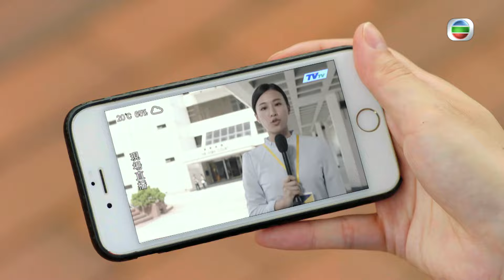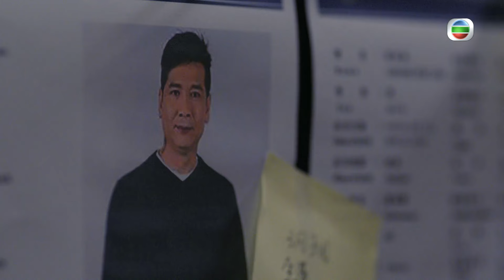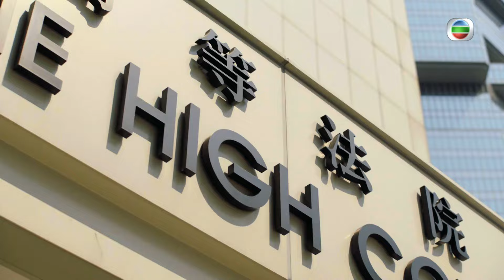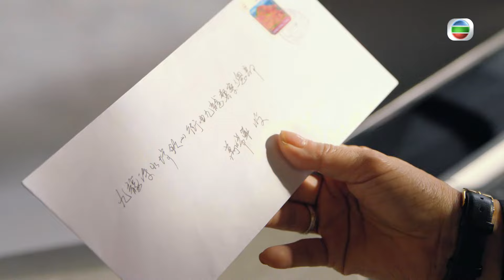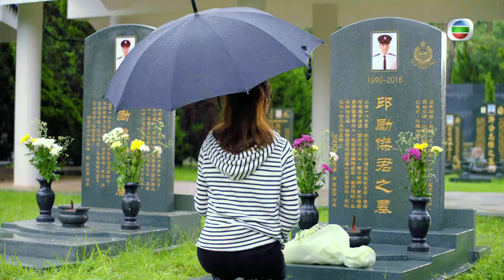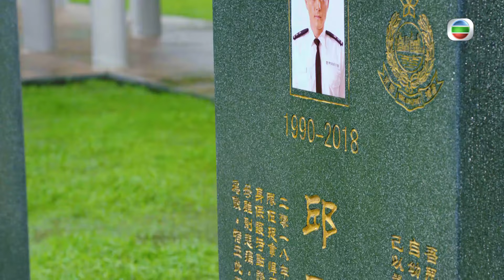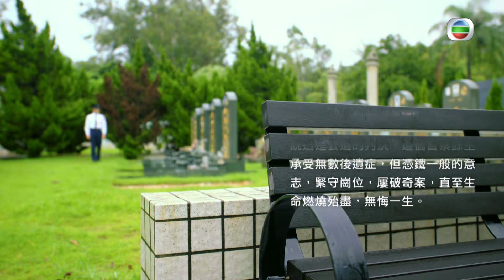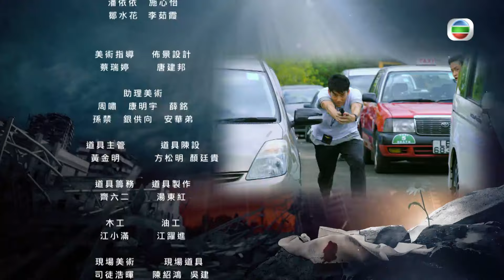TVB 警匪劇 | 鐵探 30/30 | 惠英紅(晞華)被調查，袁偉豪(尚垶)勝訴 | 粵語中字 | 2019 | The Defected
The Defected《鐵探》(主演:袁偉豪、惠英紅、薑皓文、蔡思貝、黃智賢、楊明):重案組督察尚垶（袁偉豪飾）為救同袍，被悍匪在頭部轟了一槍，奇蹟生還，贏得「鐵探」美譽，但後遺症不斷……槍擊尚垶的原來是總警司萬晞華（惠英紅飾）的臥底游秉高（姜皓文飾）。萬晞華因為與警隊高層簡國曙（許紹雄飾）的權鬥而背棄了Bingo，Bingo盛怒下開槍誤傷了尚垶。這一槍迫使Bingo變節，但他作為警察的心志從未變改。權鬥令尚垶慘成棋子，幸得總警司程宇森（黃智賢飾）幫助，誓以權鬥結束權鬥。游秉高捨身換取萬晞華失職的證據，對尚垶進行終極補贖……尚垶憤然控告萬晞華，法官竟判他是「自取其咎」。尚垶冒犯警隊官威再上訴，終得平反！可惜，後遺症已令他瀕臨死亡，但他堅持查案直至最後一天。幸運的是，萬晞華最終沒有當上她最喜歡的職位，否則整個警隊就完蛋了。而這位「鐵探」無悔亦無愧一生！